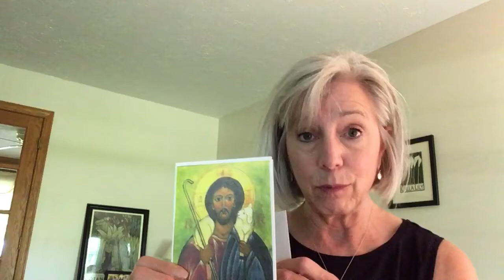Good Shepherd Level 3 Orientation video